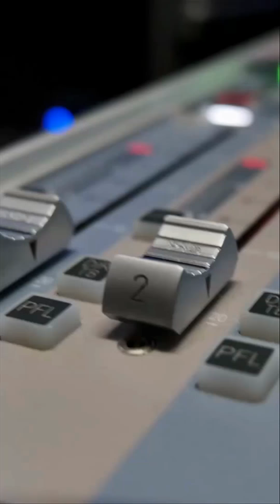[SBS 골목식당] SBS - 세스코, ‘골목식당’ 식품안전관리 위해 손 잡는다! by 성고은 아나운서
SBS(대표이사 사장 박정훈)와 세스코(대표이사 사장 전찬혁)는 지난 5일 세스코 터치센터 컨퍼런스룸에서 ‘식품안전 골목 만들기’ 공동 캠페인 협약식을 체결하고 골목식당 식품 안전관리 향상을 위한 협력을 추진해 나가기로 했다.

SBS가 방영 중인 인기 예능 프로그램 ‘백종원의 골목식당’에 세스코는 사회공헌 형태로 참여하여 식품안전 서비스 등의 제작 지원을 제공하고, SBS는 이 취지와 의미가 시청자들에게 잘 전달되도록 지원하는 것이 주요 협약 내용이다.

이에 따라 ‘백종원의 골목식당’에 출연하는 모든 식당은 앞으로 1년간 세스코의 식품안전 서비스 ‘화이트 세스코’와 통합해충방제 서비스 '블루 세스코' 등 식품안전을 포함한 토탈 환경위생관리 서비스를 무료로 지원받게 된다. 특히, ‘화이트 세스코’ 서비스는 세스코가 40여년간 120만 개 음식점의 위생관리를 제공해 오며 축적한 노하우와 빅데이터를 기반으로 식품 위생을 체계적으로 관리하는 식품안전진단 서비스이다.

그동안 ‘백종원의 골목식당’은 각 식당들의 솔루션을 진행하면서 주방의 청결과 위생 관리부터 식재료 보관 및 사용 관리기준 등을 꾸준히 강조한 만큼 이번 협약을 통해 식당 위생안전에 대한 개념 정립과 더불어 출연 골목식당들의 식품안전 관련 서비스도 제공할 수 있게 됐다.

세스코와 함께 하는 ‘백종원의 골목식당’은 매주 수요일 밤 11시 10분에 방송된다.

사진제공 : SBS

음성지원 :  아나운서 성고은